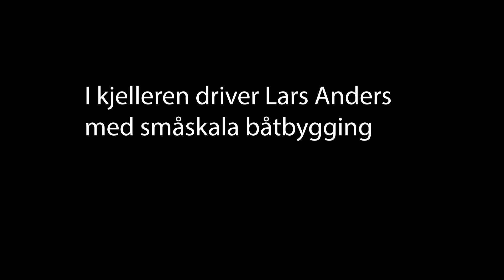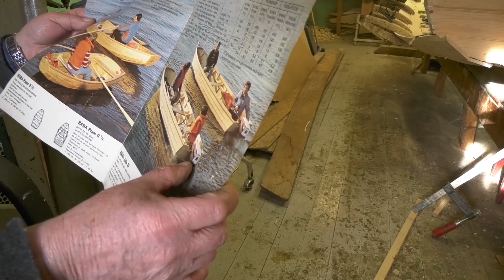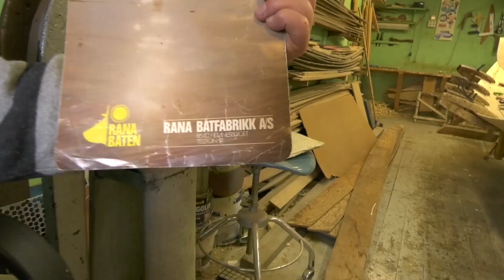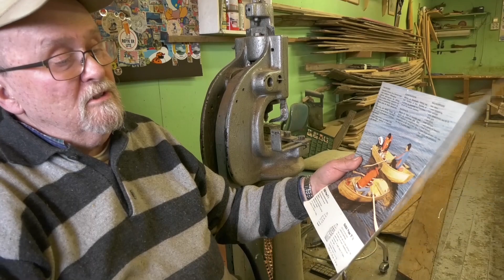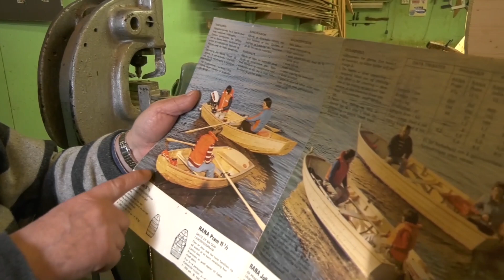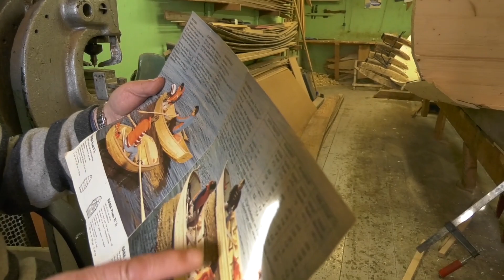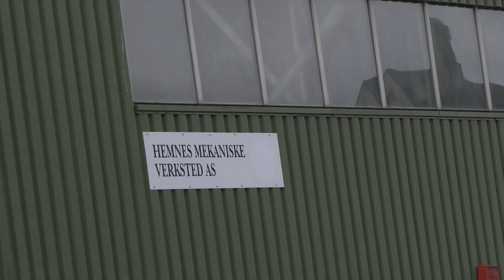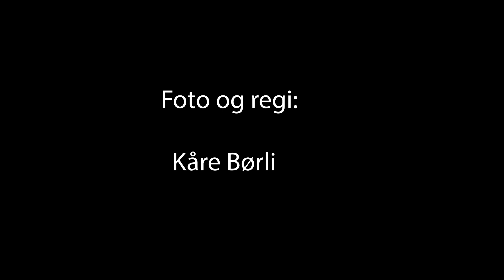Et skråblikk på litt av Hemnes båtbyggerhistorie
Båtbygging, Rana Båtfabrikk,  Rana Plast, Hemnes Mekaniske Verksted AS,
Hemnesberget, båtbyggerhistorie, Trebåt, Plastbåt, Aluminiumsbåt, Presteng båt, Hemnes